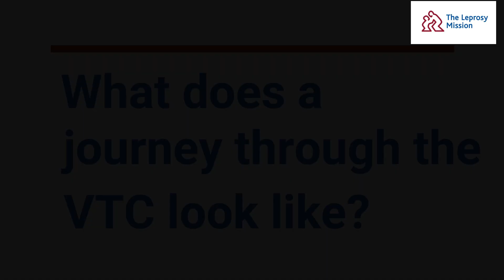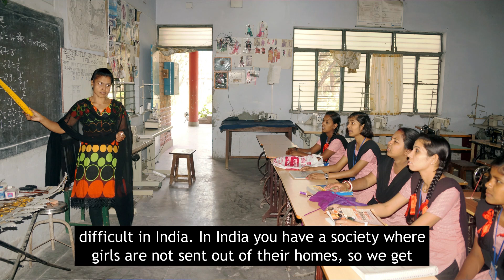How are training centres making persons with disability among the most employable people in India?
Shyla Francis heads up one of The Leprosy Mission's Vocational Training Centres in India. This training centre works with young people affected by leprosy and young persons with disability and helps them to become some of the most employable young people in their regions.

Shyla talks about how their comprehensive training offers these young people a head start in the employment market. She explains how they manage to achieve employment options for 100% of their students. She also unpicks some of the challenges they face in their work and how they overcome them.

If you are working on livelihoods training programmes, we encourage you to watch this video and see if there is anything you can learn from this successful programme. If you have comments about your own experiences, please leave them in the comment section.

If you would like to hear more from The Leprosy Mission International, please follow our channel or find us online.

Facebook: The Leprosy Mission International